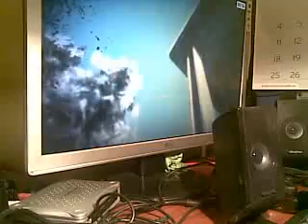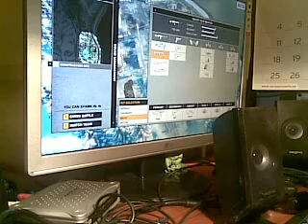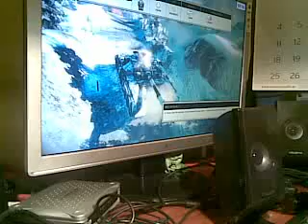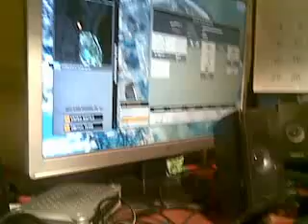battlefield bad company 2 9600gt real time test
Specs: amd 955 phenom 3,54ghz
2gb ram ddr2 880mhz kingstone
point of view 9600gt 512mb
asus m3n hd

1680*1024
MEDIUM GRAPHICS